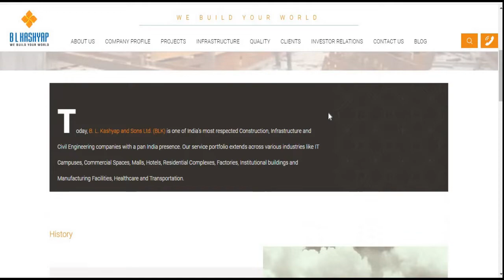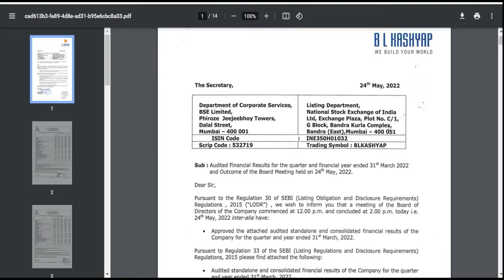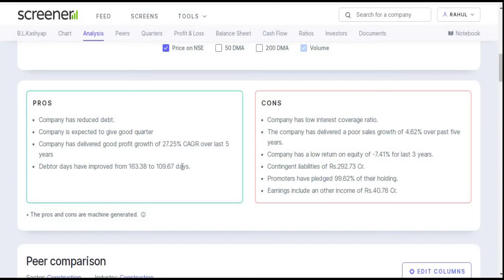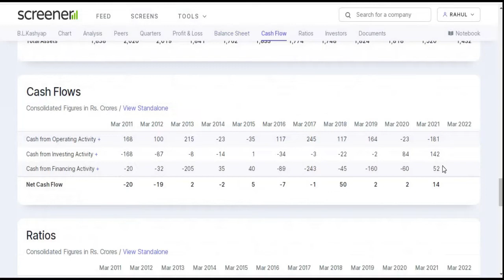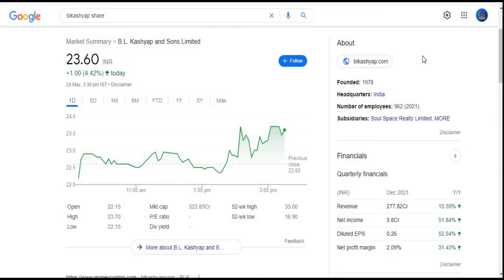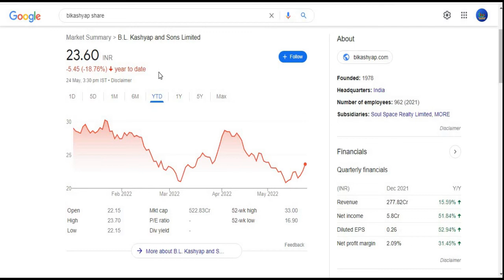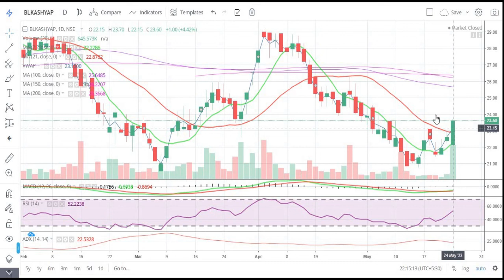B L Kashyap & Sons Ltd || Quarter 4 Result 2022 Review || Latest Target || construction